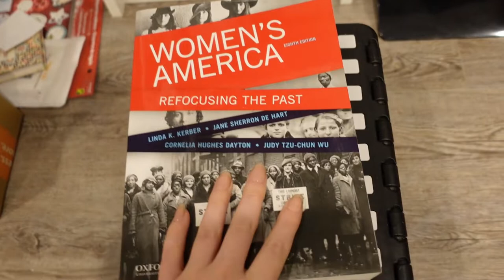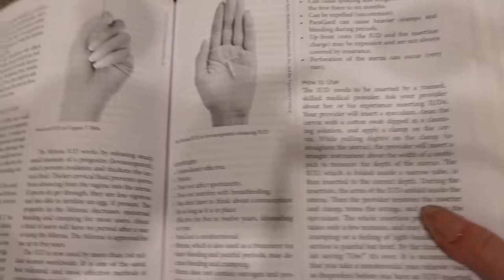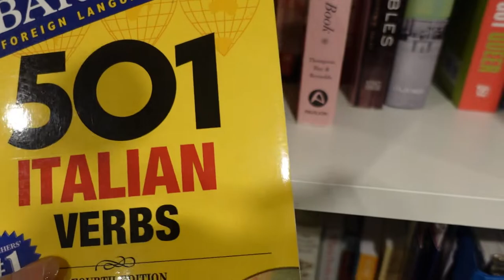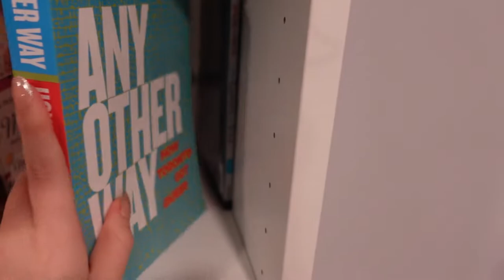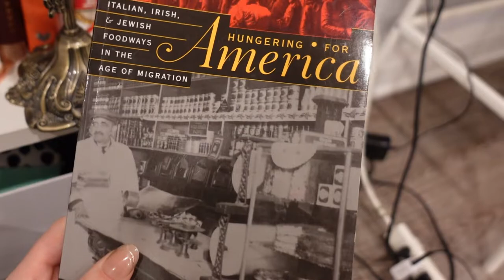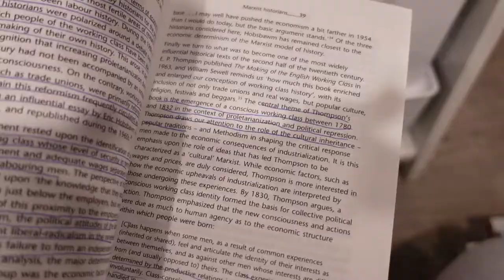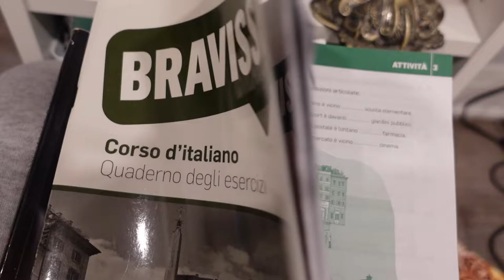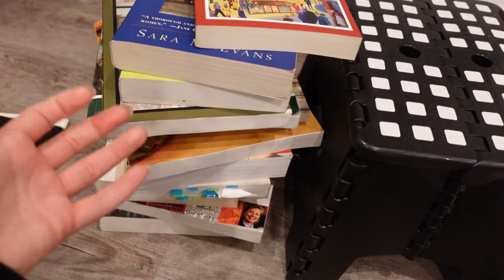book collection declutter // decluttering all the books I kept for my history phd | DAY 21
planning channel projects for next year: project pans, capsule wardrobes, beauty content | DAY 20

hey y'all and welcome in to day #21 of vlogmas! Today I'm sharing a declutter of my book collection. I'm finally decluttering all the books i've kept from all my years of schooling to use "later" or to build up my academic library. It's finally time to say goodbye!

what i learned from two years of no buys and low buys // mistakes ive made on a no buy | DAY 19

outro: Music by ninjoi. - 12 Days of Christmas